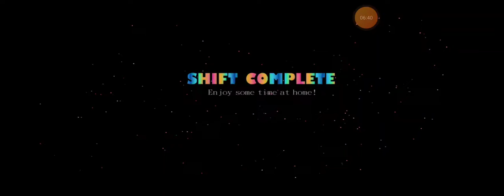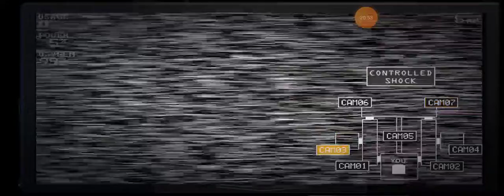fnaf #20 custum night CHALLENGE: freddy& co wierdos